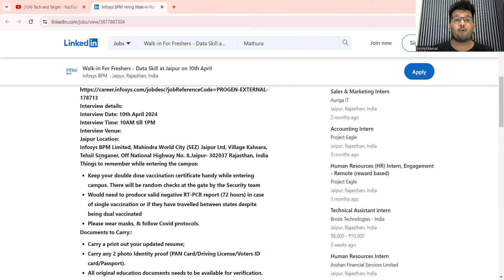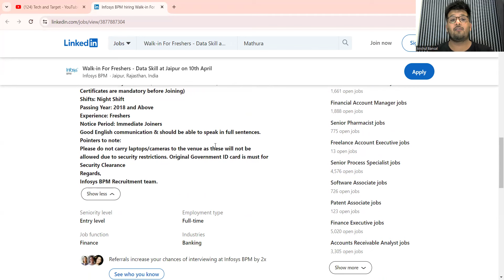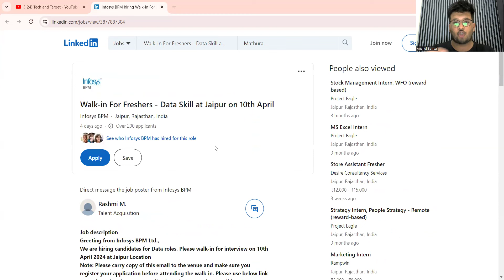Infosys Walk In Drive for Freshers | 2018/2019/2020/2021/2022 Batch Eligible | Drive Date : 10 April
✨ Tags ✨
wfh jobs
dishtv work from home jobs
bpo jobs
freshers hiring
video recording job
government of india internships 2023 batch
govt of india jobs for freshers
jobs for freshers students
jobs for college students
bharat sarkar jobs
government of india jobs 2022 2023 drive